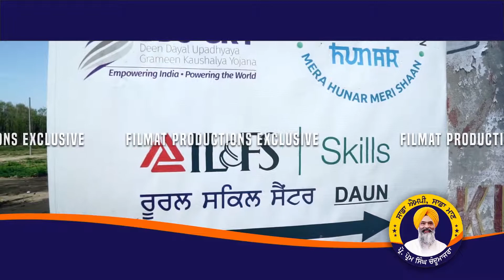Election Campaign | Village Daun (Mohali) | Filmat Productions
Election Campaign for a Political leader during Lok Sabha Elections 2019

The growth of Village Daun-SAS Nagar (Mohali)

FOLLOW DIRECTOR AVNEESH GAMBHIR

FOLLOW AMERPALI SONI